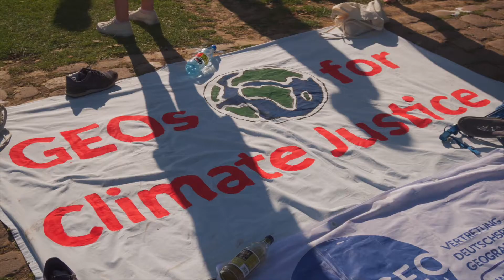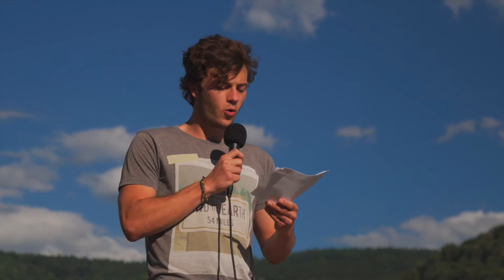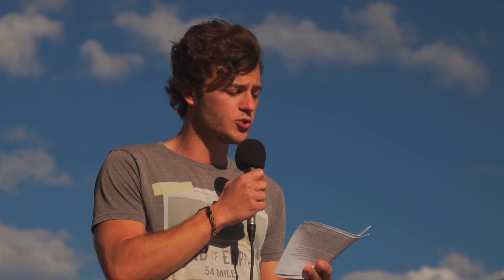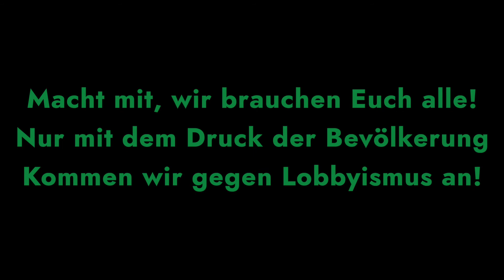Demo gegen das "Kohleausstiegsgesetz" - 01.07.2020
Demo vom 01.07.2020 gegen das "Kohleausstiegsgesetz", das von Wissenschaftlern, der Kohlekommission und vielen Umweltverbänden kritisiert wurde, da es den Kohleausstieg verlangsamt und die Einhaltung der Klimaziele nach dem Pariser Übereinkommen für Deutschland unmöglich macht.